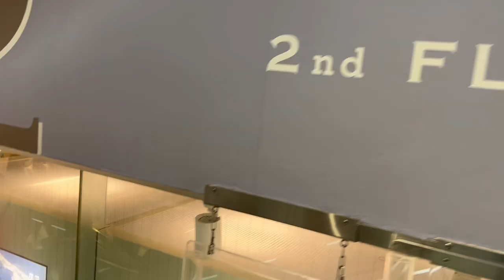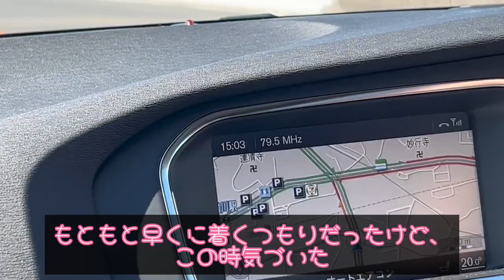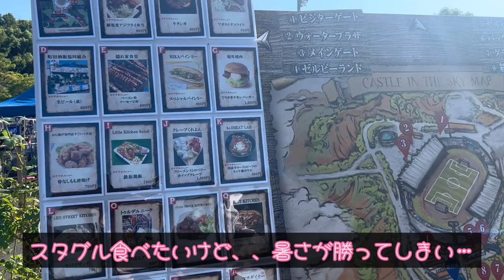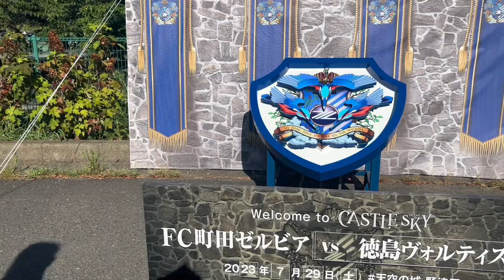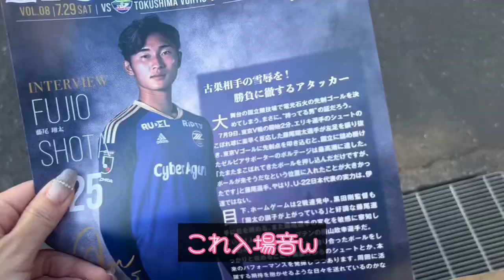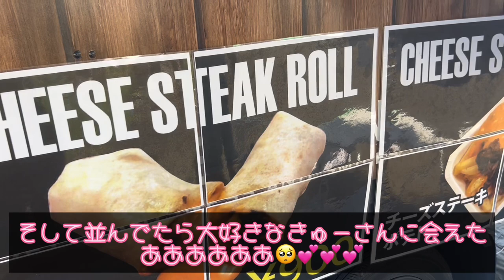【VLOG】ゼルビーくんに恋をした FC町田ゼルビアvs徳島ヴォルティス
旦那▶︎FC東京サポ
嫁▶︎徳島ヴォルティスサポ

の夫婦です🐦‍⬛

相性のいいとされてる町田戦、町田まで車遠征してきました！
駐車場から歩くのと虫がとにかく多いから動きやすさと暑さ対策、虫対策を万全にしていきましょうε-(´∀｀；)

…にしてもいつ勝てるのでしょうか、、
ゼルビーくんに恋をした1日でした☺️

前回の動画でCM出演のこと軽く触れましたが、発表されたのでここで紹介します🥰
徳島ヴォルティスの夏休みはJリーグのCMにお写真で出させて頂きました♥️
たくさん見たよー！ってお声聞いてとってもとっても嬉しかったです😭💕
徳島でしか流れないのが残念で仕方ない…

夏休みも頑張って応援したいので…
勝ってください…

帰り際にはとんでもない方と握手して頂きソッコーでファンになりました😭❤️

▶︎tamutamu.purin